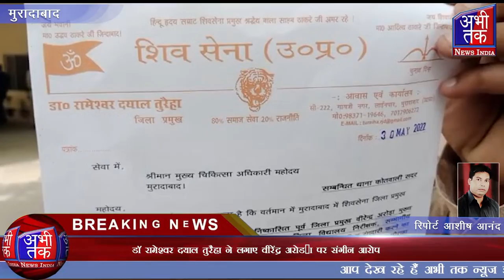डॉ रामेश्वर दयाल तुरैहा ने लगाए वीरेंद्र अरोड़ा पर संगीन आरोप | Abhi Tak News